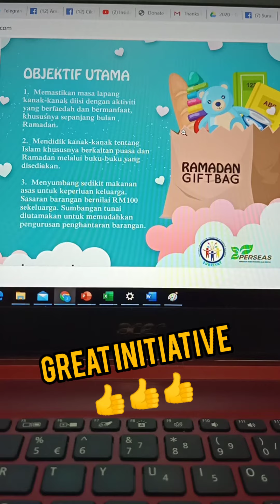Ramadhan Gift Bag | Zalina Zubaidi Vlog #006